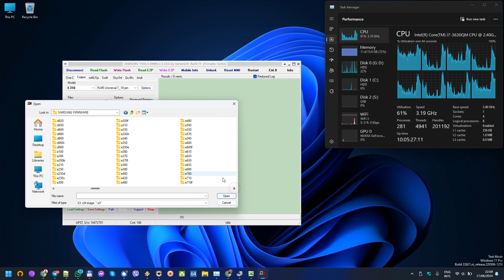Samsung SGH-E310 download firmware E310DXDI4 e310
Samsung SGH-E310 download

Regions : Indonesia, Java, Malaysia, Singapore, Thailand, Vietnam
Language: en, id, jv, ms, th, vi, zh, ta
Release : 2004 September Rev: 4

E310DXDI4_FULL.sre

Description regio and language:
AW - Hungary, cs, de, en, fr, hu, it, pl, sl
AZ - France, de, en, es, fr, it, nl, pt, tr
BD - Cyprus, Greece, de, el, en, es, fr, it, pt, tr
BY - Greece, el, en, fr
CB - Poland, cs, de, en, fr, hu, it, pl, sl
CE - Benelux, de, en, es, fr, it, nl, pt, tr
DB - Vietnam, en, vi
DC - Thailand, en, th
DD - India, en, hi
DT - Australia, en, id, ms, vi, zh
DX - Indonesia, Malaysia, Philippines, Singapore, Vietnam, en, id, ms, th, vi, zh, ta
DZ - Malaysia, Singapore, en, zc, id, ms, ta
JA - South Africa, de, en, es, fr, it, nl, pt, tr
JC - Algeria, Morocco, Nigeria, South Africa, Tunisia, de, en, es, fr, it, nl, pt, tr, ar
JP - Arabic, ar, en, fr, fa, ur
JR - Arabic, ar, en, fa
JW - West Africa, en, de, es, fr, nl, pt, yo
JX - Algeria, Egypt, Iran, Iraq, Kuwait, Morocco, Nigeria, Oman, Pakistan, Saudi Arabia, South Africa, Syria, Tunisia, Turkey
KA - Turkey
ME - France, en, fr
MT - Switserland, de, en, es, fr, it
MY - Italy, de, en, es, fr, it, nl, pt, tr
NH - Latvia, en, lv, ru
PO - France, de, en, es, fr, it, nl, pt, tr
PU - Russia, en, ru
UB - Brazil, en, es, pt
XA - Austria, France, Germany, Italy, Netherlands, Switzerland, United Kingdom, de, en, es, fr, it, nl, pt, tr
XB - Denmark, Norway, Sweden, da, de, en, fi.fr, nl, no, sv
XC - Portugal, Spain, de, el, en, es, fr, it, pt, tr
XD - Croatia, Czech, Hungary, Slovakia, cs, de, en, fr, hu, it, pl, sk, hr
XF - Bulgaria, Croatia, Romania, bg, en, hr, hu, mk, ro, sl, sr
XP - UK, France, Italy, Spain, Netherlands, Poland, Portuguese, Turkey
XW - Austria, Belgium, France, Germany, Hungary, Italy, Spain, United Kingdom, de, en, es, fr, it, pt, tr, pl
ZC - China, Hong Kong, en, zh-s, zh-t
ZH - Hong Kong, en, zh
ZS - China, Hong Kong
ZT - Taiwan, en, zh